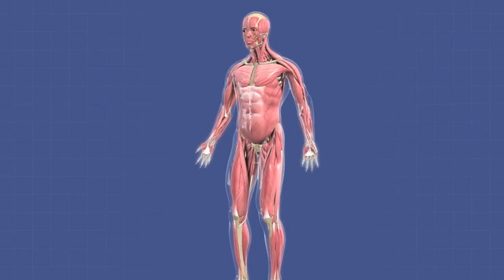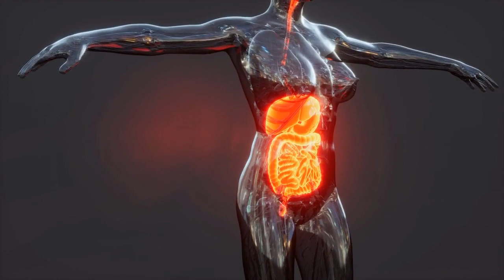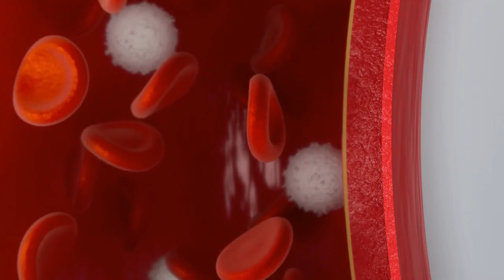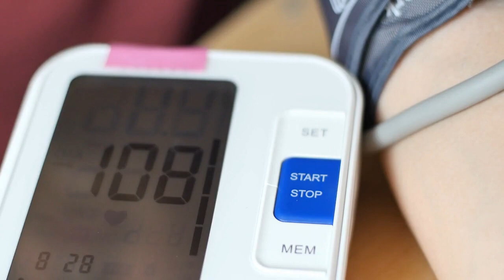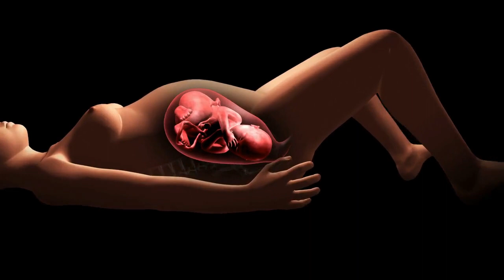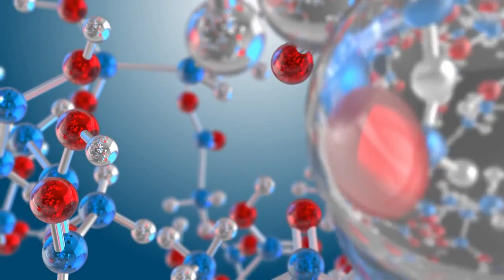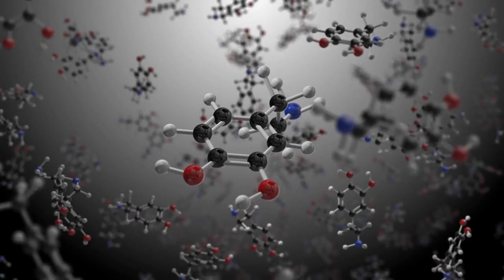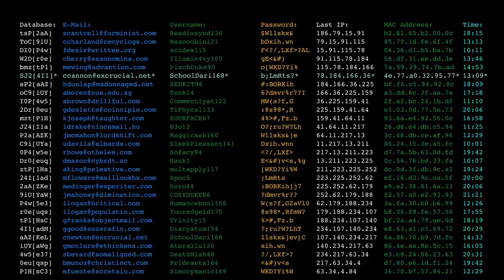The Silent Threat of Nitric Oxide Deficiency: Why You Can't Ignore It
This video discusses the silent threat of nitric oxide deficiency and why you can't ignore it. Nitric oxide is a vital molecule that helps blood vessels and other tissues to function properly. When nitric oxide levels are low, it can lead to a number of health problems, including reduced blood flow and a higher risk of heart attack and stroke.

So what can you do to protect yourself from nitric oxide deficiency? In this video, we'll discuss some ways to keep your nitric oxide levels high and help protect you from nitric oxide deficiency.

Supplements:
Nitric Oxide Booster

Resources:
Taddei, S., Virdis, A., Ghiadoni, L., Magagna, A., Salvetti, A. (2000). Effects of aging and hypertension on endothelium-dependent vascular relaxation in human forearm circulation. American Journal of Physiology-Heart and Circulatory Physiology, 279(2), H575-H580.

Félétou, M., & Vanhoutte, P. M. (2006). Endothelial dysfunction: a multifaceted disorder. American Journal of Physiology-Heart and Circulatory Physiology, 291(3), H985-H1002.

National Institutes of Health. (2019). Nitric oxide.

Schulman, I. H., Hare, J. M. (2017). Regulation of cardiovascular cellular processes by S-nitrosylation. American Journal of Physiology-Heart and Circulatory Physiology, 312(1), H1-H18.

Gokce, N. (2004). L-arginine and hypertension.

Castillo, L., Chapman, T. E., Yu, Y., Ajami, A. M., Burkeen, A. D., Stauss, H. M., et al. (2018). Dietary nitrate improves vascular function in patients with hypercholesterolemia: A randomized, double-blind, placebo-controlled study. American Journal of Clinical Nutrition, 107(6), 943-952.

Khot, U. N., Khot, M. B., Bajzer, C. T., Sapp, S. K., Ohman, E. M., Brener, S. J., et al. (2003). Prevalence of conventional risk factors in patients with coronary heart disease. Journal of the American Medical Association, 290(7), 898-904.

Lin, Y. T., Huang, Y. T., Hsieh, S. L., & Wu, C. C. (2017). L-Arginine and cardiovascular diseases. International Journal of Molecular Sciences, 18(2), 382.

Zhang, Y., Li, X., Zou, D., Liu, W., Yang, J., Zhu, N., et al. (2019). Effects of L-arginine supplementation on blood pressure: A meta-analysis of randomized controlled trials.

McRae, M. P. (2016). Therapeutic benefits of l-arginine: An umbrella review of meta-analyses.

Bailey, S. J., Blackwell, J. R., Lord, T., Vanhatalo, A., Winyard, P. G., Jones, A. M. (2015). L-citrulline supplementation improves O2 uptake kinetics and high-intensity exercise performance in humans.

Fahs, C. A., Heffernan, K. S., Ranadive, S., Wiktorowicz, J. E., Henning, A. L., Woods, J. A., et al. (2011). Effect of lifestyle modifications on endothelial function and arterial stiffness in obese females. European Journal of Clinical Investigation, 41(2), 199-207.